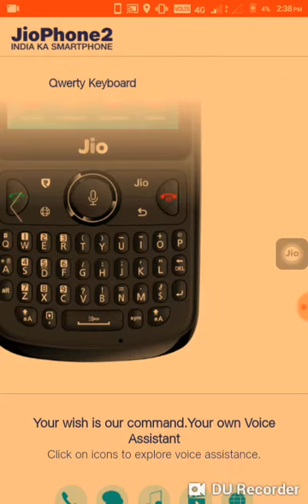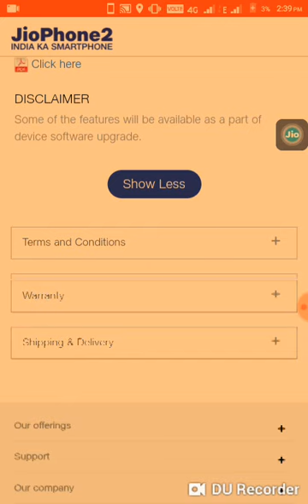Jiophone 2 flash sale🕯️🕯️💡💡